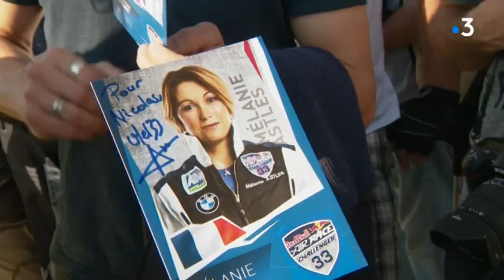Portrait de Mélanie Astle, première femme engagée dans la Red Bull Race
Les meilleurs pilotes du monde de voltige aérienne se sont affrontés dans le ciel de Cannes le long des plages de la Croisette ce week-end.
Parmi les 5 français qui ont participé à la Red bull air race, une femme. Mélanie Astles est quintuple championne de France de voltige aérienne et dans le top 10 du classement mondial.

Intervenante :
- Mélanie Astle, pilote de voltige aérienne

Un reportage de Denise Delahaye et Jean-Bernard Vitiello